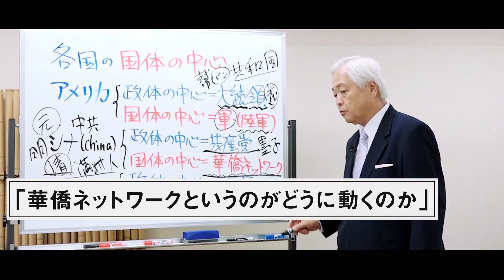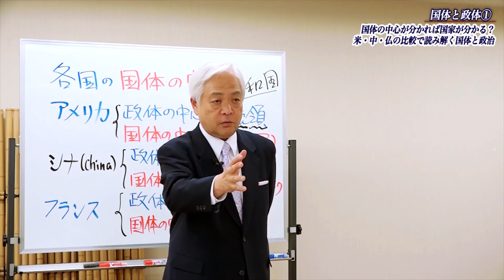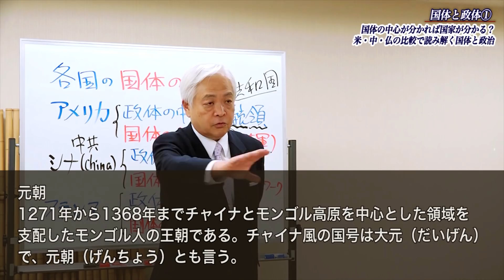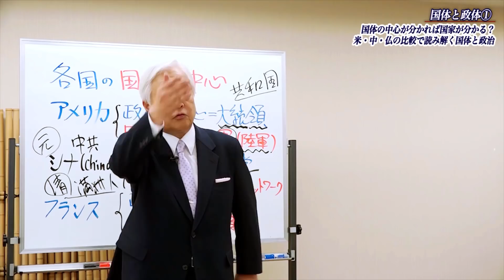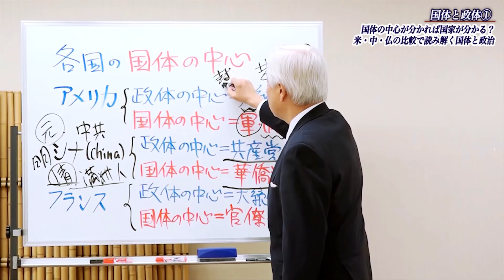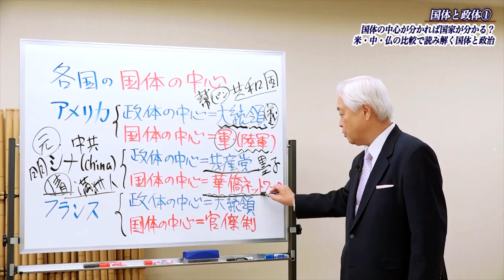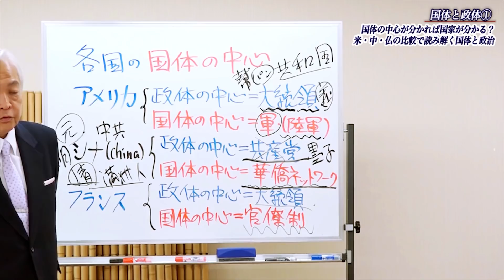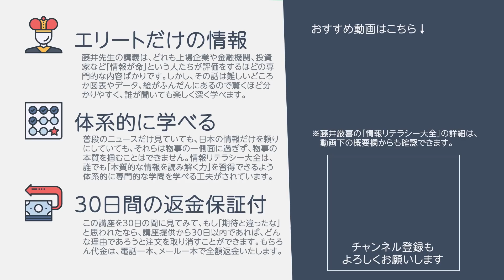【政治学】「国体」「政体」とは何か？ ‐ 国体の中心が分かれば国家が分かる？米・中・仏の比較で読み解く国体と政治 ～情報リテラシー大全「政治学」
‹大人の教養›藤井厳喜の情報リテラシー大全『政治学』の詳細はこちらから↓

情報リテラシー大全『政治学』（全24講義）
の中では、このような話題を解説しています。

＊本編
■Intro -「政治学：未来を予見する智慧」 民主主義は存在しない？法治主義、社会主義、独裁 etc…国家って何だ？
■権力と国家① 権力(Power) - 人を自分の意思通りに動かす力：世界で通じる『マネー・ガン・フィーリングの法則』
■権力と国家② なぜ独裁者は人々を巧みに動かせるのか？６パターンで世界がわかる「国家の原則」
■権力と国家③ 軍人・商人・学者…中国にはびこる三角関係の謎：世界を読み解くジャンケンの法則
■権力と国家④ 天皇陛下・大統領・教祖の共通点：人間の心理と権力の深い関係
■徹底比較：良い政治と悪い政治① 中国独裁政治の誤算：空気から大地、そして水…私腹を肥やし続ける中国と日本の未来
■徹底比較：良い政治と悪い政治② 「切り捨て御免」は真っ赤なウソ・・・マスコミが捏造した江戸幕府の真実
■徹底比較：良い政治と悪い政治③ 日本人が気付かない”リーガル”の意味：権力者・習近平が巧みに操る法の闇
■権力と権威の二重構造① 日本人が知るべき国体と政体：天皇陛下と総理大臣をどう理解すればいいのか？
■権力と権威の二重構造② 戦争、婚姻、階級制度…イギリス王室に見る権力の実態：国別で読み解く政治の成り立ち
■天皇陛下とは？ なぜ皇室には名字がないのか？皇室が日本民族の総本家と言われる理由
■日本と革命① 武士の起源と終焉：武士が掲げた天皇陛下への忠誠心、武士道
■日本と革命② 天皇の下における平等とは？：文明開化に見る日本の賢い選択
■政治と宗教 なぜ、ローマ法王は靖国神社を救ったのか？　世界に誇れる慰霊と功績のシンボル、 世界の中の靖国神社の存在とは？
■国体と政体① 国体の中心が分かれば国家が分かる？米・中・仏の比較で読み解く国体と政治
■国体と政体② 北朝鮮 vs. 韓国：国家として正しいのは北朝鮮？文大統領の発言と韓国が終わる日
■国家の統治形態を考える① 日本人は誤解している？ 本当は危うい”デモクラシー”の意味
■ 国家の統治形態を考える② なぜ、韓国民は自国を滅ぼすのか？民主政治が愚民政治になり下がる時：日本が忘れてはいけない選挙の汚点
■国家の統治形態を考える③ リンカーンのゲティスバーグ演説は誤訳？”民主主義"が異質な理由
■国家の統治形態を考える④ アテネの民主政治から学ぶ：われわれ日本国民に与えられた参政権の真価
■国際政治と国内政治 警告：無法地帯の国際社会で日本は生き残れるのか？国際政治の原則

＊補講
■憲法とは何か？① 紙きれだと思っている中国、不成文のイギリス、日本憲法のあるべき姿は？
■憲法とは何か？② 覚えられない憲法に価値はある？藤井厳喜が提言する国家の根幹

＊[新]特別講義
■「憲法と天皇陛下」 メディアが報じたくない10の権限